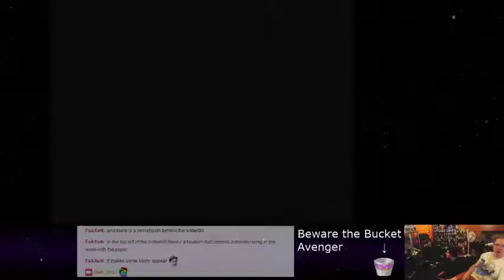Castlevania: SotN - 29 - What's Your Goal Here, Game?